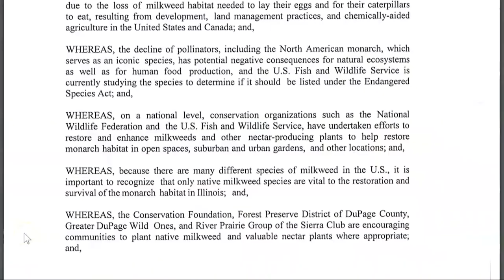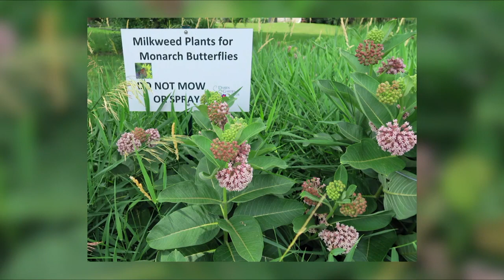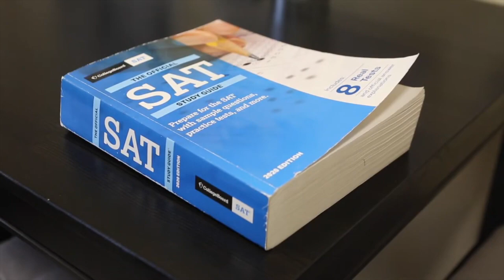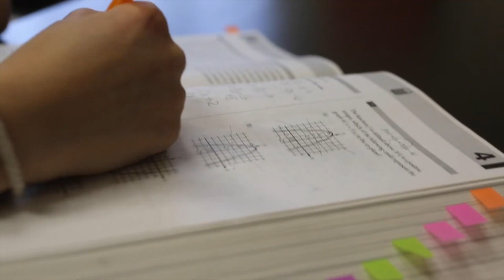WAtv Epsiode 31 - March 23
Stories include: West Chicago's monarch butterfly preservation initiative, Mr Rivera and the West Chicago school board, Students' summer academy plans, SAT prep, dream vacations, and soccer and football recaps